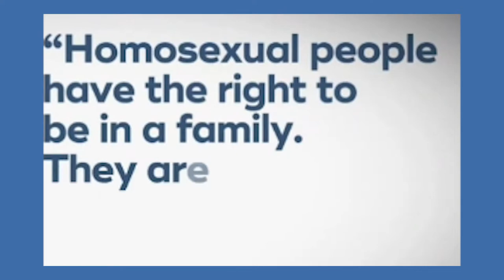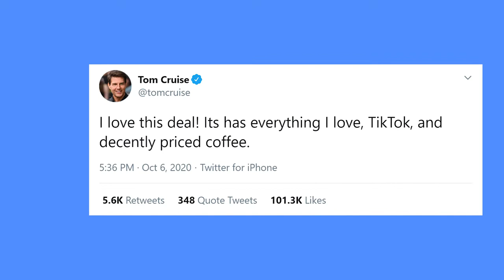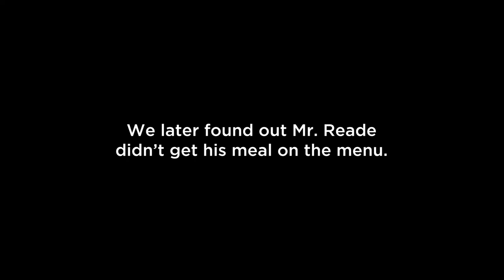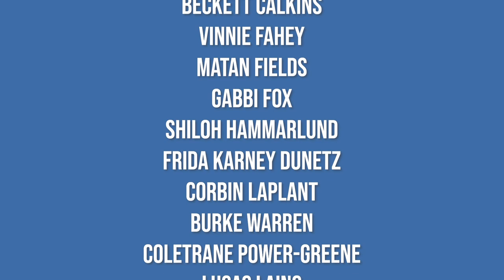The Transcript | Season 9, Episode 4 | October 23rd, 2020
This week on The Transcript, Hamped Up checks in with cross country athletes, Creative Careers talk with members of the vanlife community, and the Cold Open boys discuss fast food fads with a special guest.